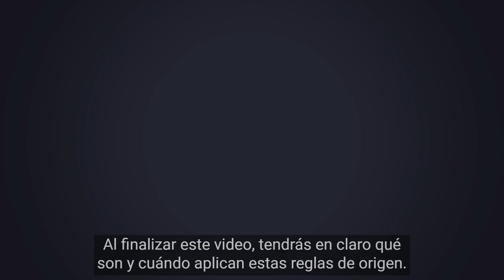Reglas de Origen : ¿Qué son y para qué nos sirven?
Desde los inicios de las sociedades, todos los pueblos han tenido la necesidad de comprar y vender mercancías a otras regiones para sobrevivir y progresar, Como resultado, los tratados comerciales establecen cada vez más criterios específicos para que todas las operaciones cumplan con los requisitos al momento de importar y exportar bienes.
Al finalizar este video tendrás en claro que son y cuándo aplican las reglas de origen